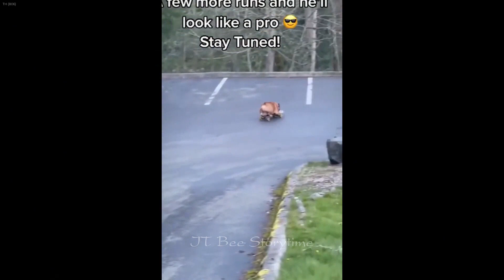You Laugh You Lose😹Funniest Dogs and Cats 2024😻🐶